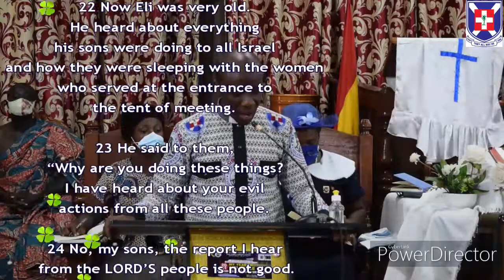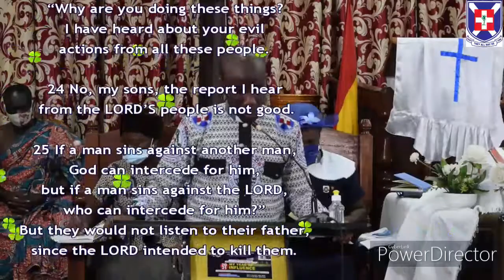100 Years of Children's Ministry and Beyond: Christ's Example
This message is about the Christian nurture of children.